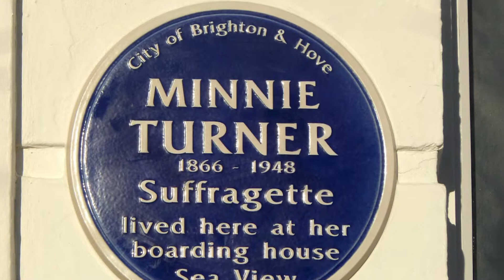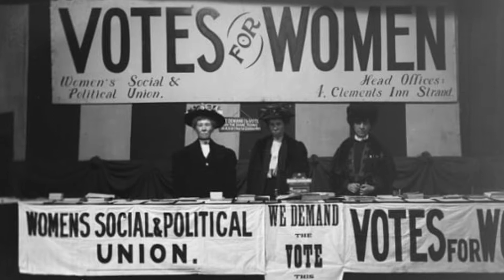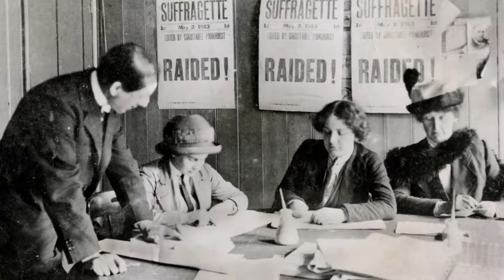New blue plaques for Brighton suffragettes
Cllr Alan Roberts pays tribute to the suffragettes who lived and worked in Brighton and have now been honoured by blue plaques and other tributes.